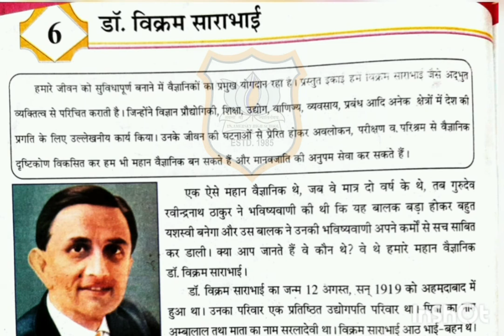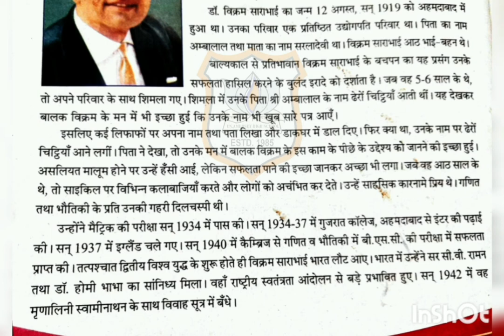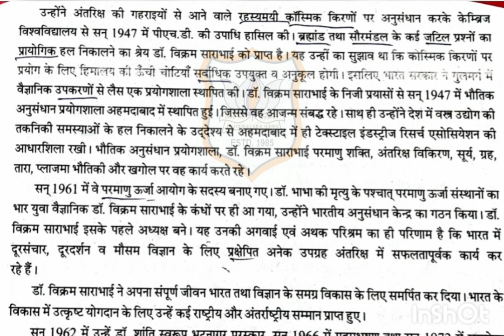Std-VII Hindi Ch-6